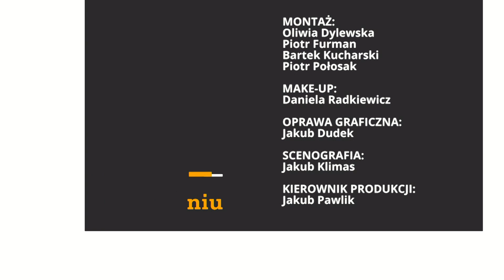Kostuś: Dopóki trwają Igrzyska Olimpijskie, wojny nie będzie | Po Południu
Goście programu: Iwona Arent, Paweł Szramka, Tomasz Kostuś